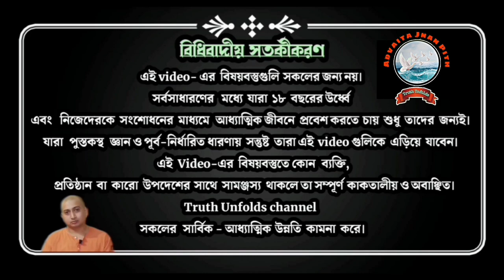যেখানে বলার মতো কিছু থাকে না ll WHERE THERE IS NOTHING TO SAY II SWAMI TRAILOKYANANDA II 13-08-2023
১. যথার্থ আধ্যাত্মিক জীবন কখন শুরু হয়?
২. গুরু শিষ্যকে আগেই গুরুদক্ষিণা দিতে বলে কেন?
৩. আমরা যাকে জীবত্ব বলি তা আসলে কি?

১.আপনি  JOIN করতে পারেন শ্রীমদ্ভগবদ্গীতা, কঠোপনিষদ্, শ্রীশ্রী চন্ডীর  মতো কোর্সে ।

২. ঘরে বসে বিবেকচূড়ামণির মতো কোর্সের সম্পূর্ণ লাভ নিতে, দেরি না করে আজই যুক্ত হন নিচে দেওয়া link-এ click করে-

৩.সংস্থার এই যে কাজ তাকে সমর্থন করার সর্বোত্তম পথ আপনার আর্থিক সহযোগিতা, যা আমাদের মজবুত করে। মনে রাখুন আপনার কোর্স করা, অনুদান করা, এ সবকিছুই ঘুরে আপনার কাছেই আসবে পরোক্ষভাবে সামাজিক ও ব্যক্তিগত জীবনের রূপান্তরের মাধ্যমে।

BANK Details :-
ADVAITA JNAN PITH
Axis Bank

🛑🌟 UPCOMING COURSES🌟🛑